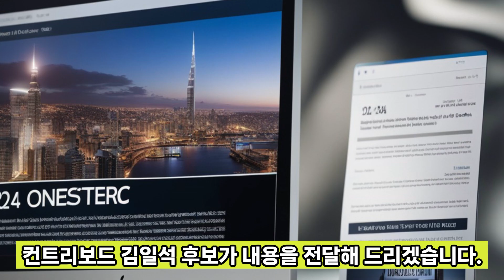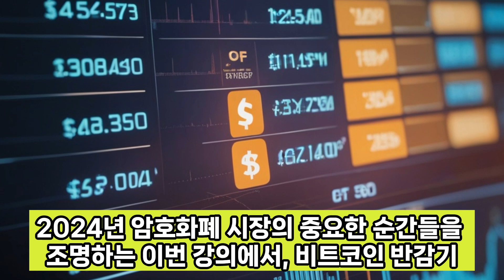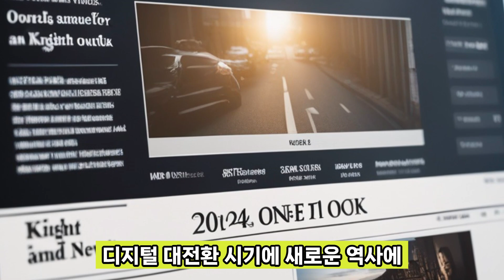ONE 경제TV 대박뉴스 2024년 ONE 대전망, 비트코인 화폐현상, ONE 전자화폐 출범 전망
원 경제TV 대박뉴스 시청자 여러분 반갑습니다
행복한 크리스마스 되셨나요?
이번주 특별강의는 12월 28일목요일 오후 두시 부천교육장에서 진행하고
12월 30일토요일 오후 두시 강남 선릉역 더모임에서 진행을 합니다
오늘 우리는 2024년 원 대전망에 대해 논의할 특별한 소식을 가지고 왔습니다
이 시점에서 암호화폐 시장은 중대한 변곡점을 맞이하고 있습니다
컨트리보드 김일석 후보가 내용을 전달해 드리겠습니다
존경하는 시청자 여러분, 저는 이번 강의에서 암호화폐 시장을 둘러싼
다양한 사건들이 어떻게 전개될 지를 자세히 분석하고,
특히 원에코시스템이 어떤 역할을 할 것인지 예측할 것입니다
화폐현상인 비트코인의 현물 ETF 승인 가능성과 연준의 금리 조정 가능성,
그리고 원에코시스템의 세계대회와 새로운 프로젝트 발표 등 주목해야 할 여러 중요한 이벤트들을 다룰 예정입니다
암호화폐 시장과 관련한 2024년 첫 암호화폐 원 대전망을 상세히 전달하겠습니다
주요 이슈와 변화를 살펴보며, 이러한 움직임이 투자자 및 시장 전반에 미칠 영향을 분석합니다
2024년 암호화폐 시장의 중요한 순간들을 조명하는 이번 강의에서, 비트코인 반감기 이후의 시장 전망, 원에코시스템의 외부 지갑 연동 가능성 등을 자세히 살펴보고, 특히 '미카'와 같은 가상자산법의 통과가 시장에 어떠한 변화를 가져올지 예측해 보려고 합니다.
또한, 미국 대선과 이와 관련된 비트코인의 회계 처리 방식 변화 등 빠른 변화를 보일것입니다.
2024년 암호화폐 시장은 뜨거운 한해가 될것으로 전망하고 있습니다.
디지털 대전환 시기에 새로운 역사에 주인공 원이 출현하는 역사상 가장 위대한 원이 출범할 것으로 전망합니다.
큰 기대를 하셔도 좋습니다.
가슴뛰는 현장에서 함께 정보를 공유하는 2024년 원 대전망 기사와 뉴스레터 중심 강의를 생생하게 진행하려고 합니다.
많은 관심과 참여를 당부드립니다

꼭 세사람에게 알리고 함께 투표해 주시기 바랍니다.

끝까지 시청해 주신 모든 분들께 진심으로 감사드립니다.
투자를 권유하지 않으며, 투자에 대한 책임은 개인에게 있습니다.
정보공유 차원으로만 제공하는 영상입니다.